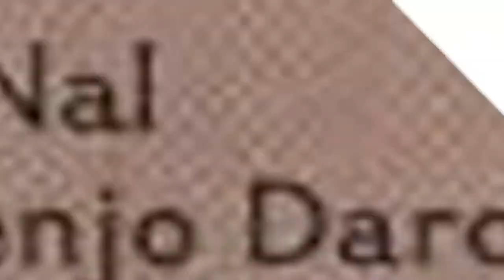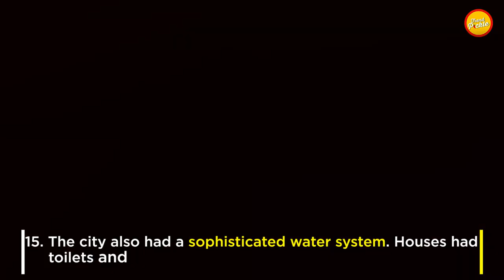15 Unknown Facts about Mohenjo Daro civilization You Must Know!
Facts You Must Know About Mohenjo Daro Before Watching The Film. Mohenjo-Daro is an archaeological site in the province of Sindh, Pakistan. Here we list a few interesting facts about the Mohenjo Daro civilization We hope, people would like to know about.